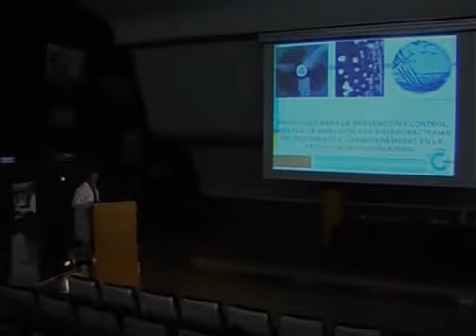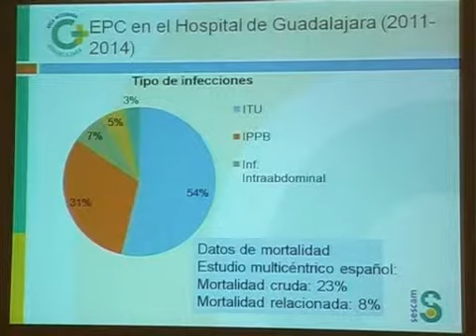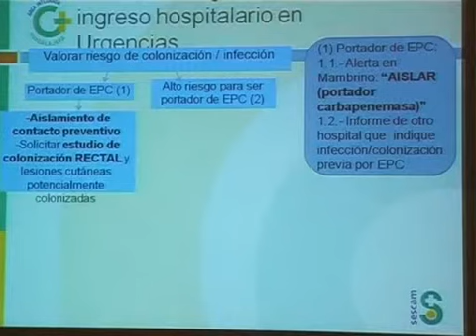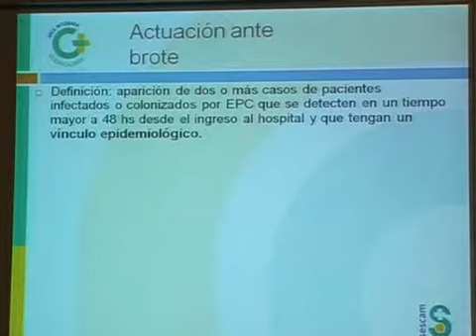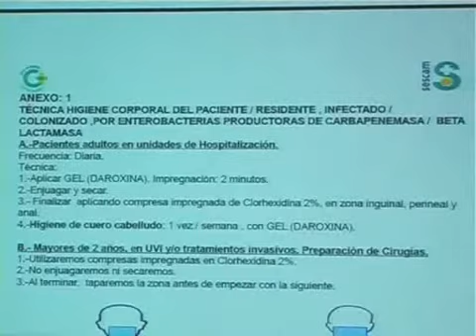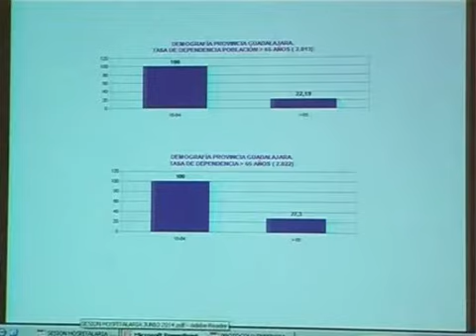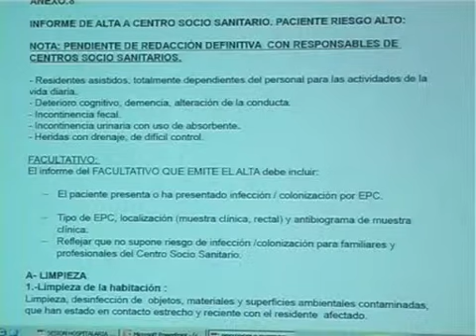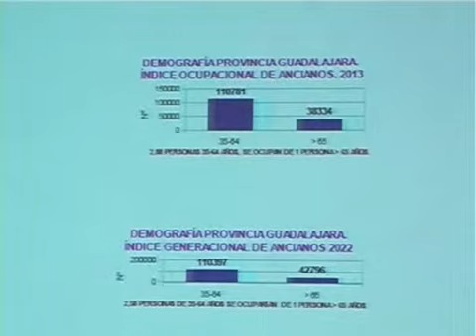Sesión clínica: Protocolo Control Carbapenemasas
Realizada el día 18 de Junio en el Salón de Actos en el Hospital Universitario de Guadalajara.

Grabada y emitida en directo por el Servicio de Informática y la Unidad de Comunicación e Imagen del Hospital Universitario de Guadalajara.